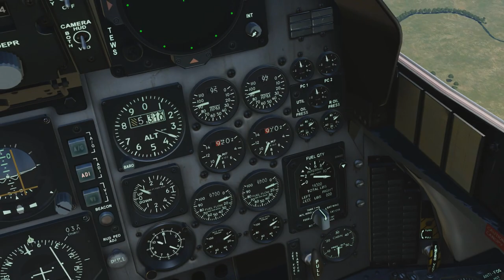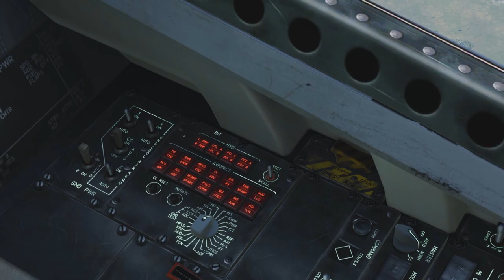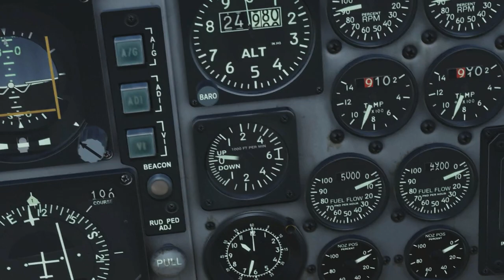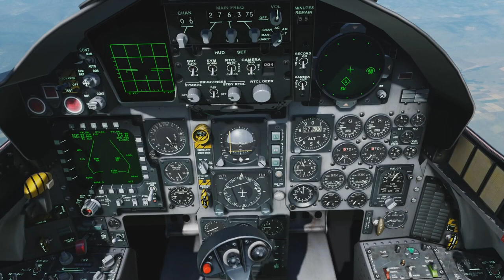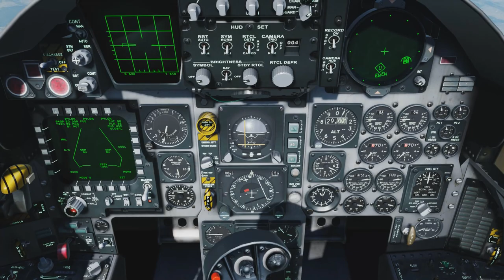DCS: World 2.5 - Georgian war F-15C campaign - Mission 10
Dirty little choppers hiding behind everything.
Was fun though, especially that my wingman was useful for once!